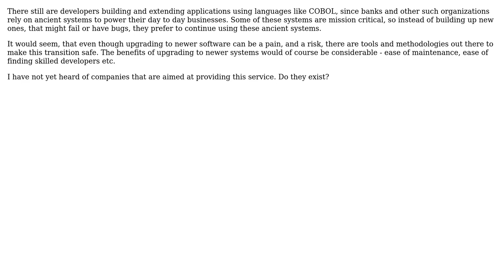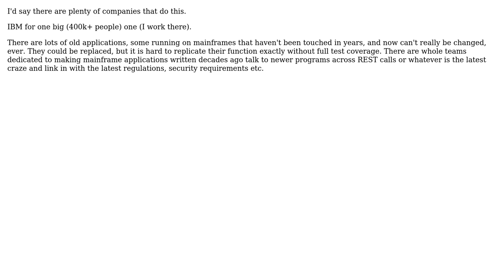Is there a software industry for converting old, outdated code to new standards?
Software Engineering: Is there a software industry for converting old, outdated code to new standards?

With thanks & praise to God, and with thanks to the many people who have made this project possible! | Content (except music & images) licensed under CC BY-SA | Music | Images & others | With thanks to user kiwiron user Encaitar user Alex and the Stack Exchange Network Trademarks are property of their respective owners. You are responsible for your own actions.